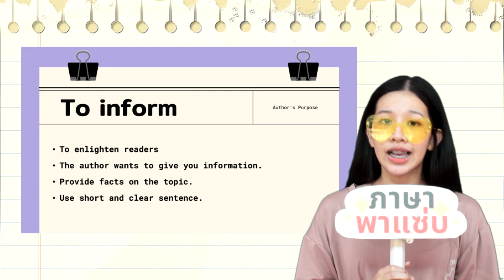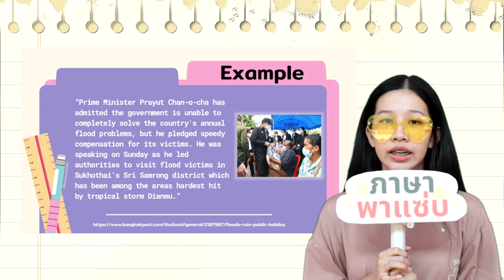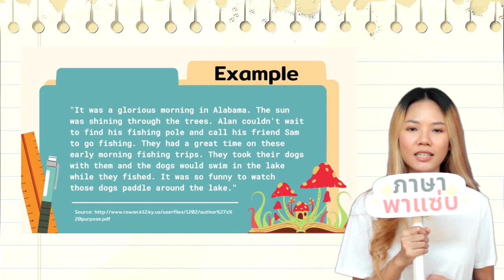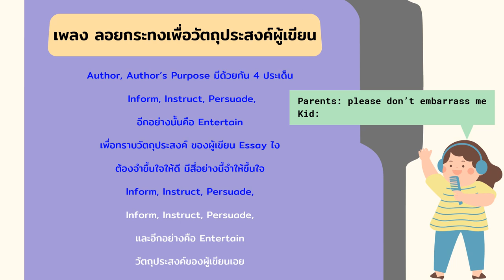Group 2 Author's Purpose [PasaPaSaab]